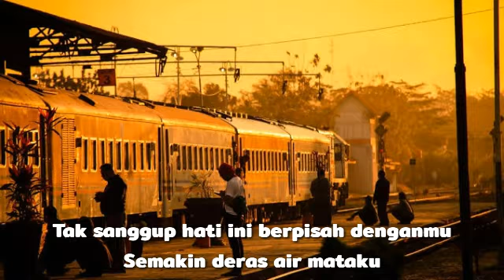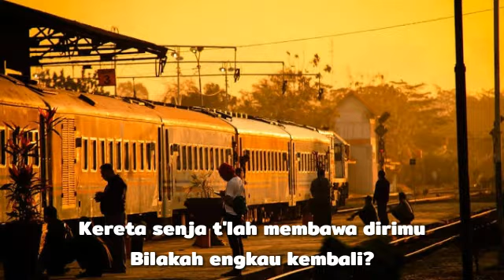Masnie Towijoyo - Kereta Senja